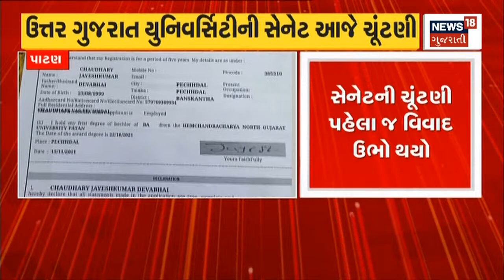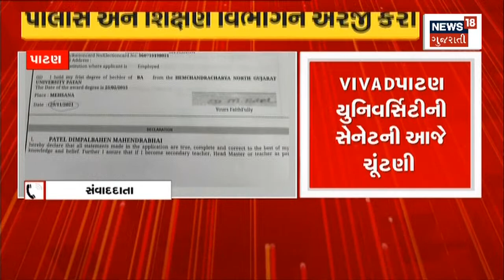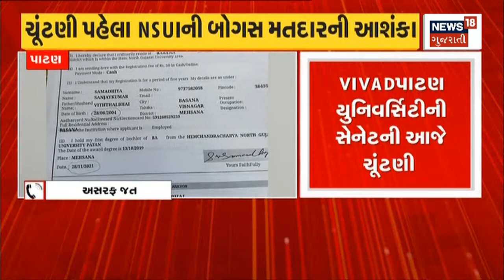Patan | Election Today | ઉત્તર Gujarat યુનિવર્સિટીની સેનેટની આજે ચૂંટણી | News18 Guajrati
Vivad Patan University Senate Election Today. NSUI's bogus voter apprehension ahead of polls

Vivad Patan University ની સેનેટની આજે ચૂંટણી. ચૂંટણી પહેલા NSUIની બોગસ મતદારની આશંકા. n18oc_patan